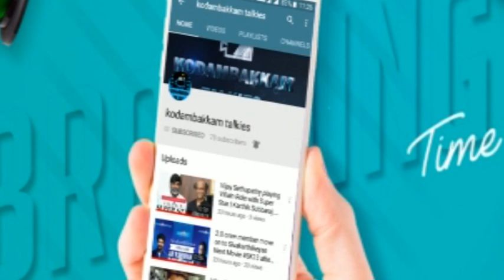CSK vs RCB IPL 25/04/2018 Full Match Highlights Review